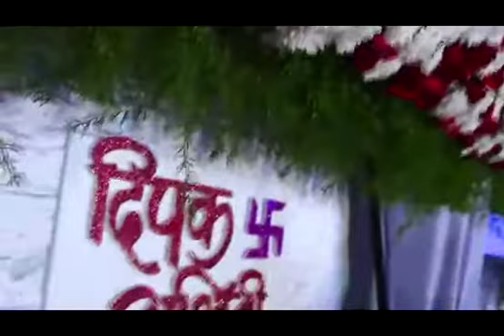DIPAK WEDDING CEREMONY 2020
Kandli Marriage Ceremony